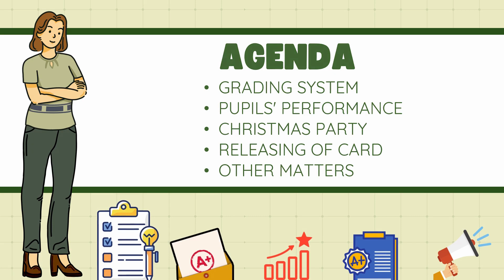PTA MEETING 2023